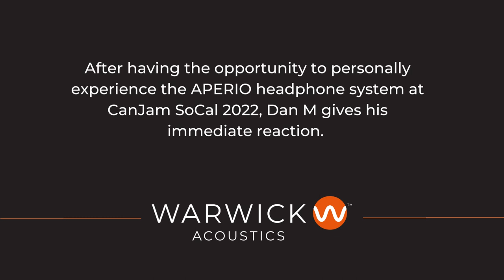Warwick Acoustics - Dan M APERIO Reaction, CanJam SoCal 2022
After getting to experience firsthand our APERIO headphone system at CanJam SoCal 2022, Dan M was happy to share his immediate reaction with us.